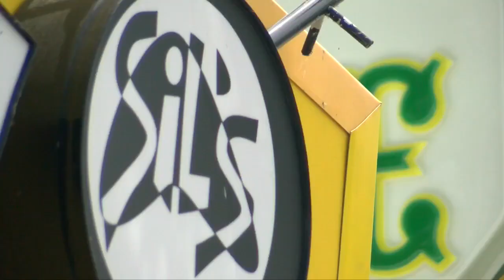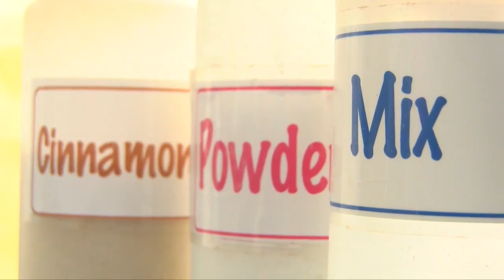The man behind the famous Sil's Mini Donuts at Summerfest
Sil's Mini Donuts have been a staple at Summerfest for more than a decade. And it all started, with a simple idea while at Summerfest decades ago.